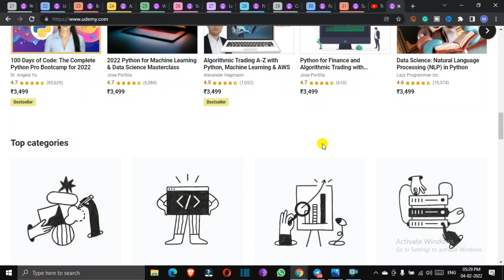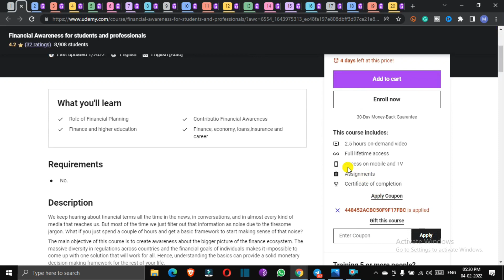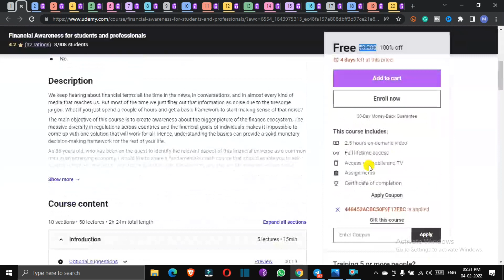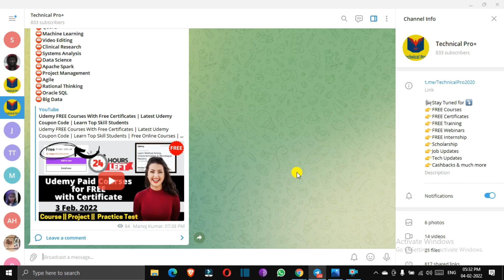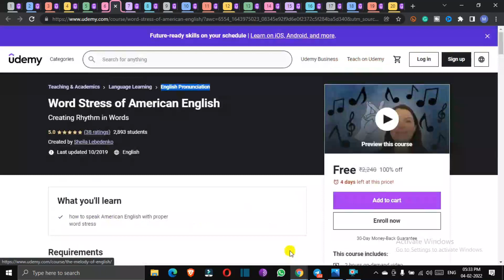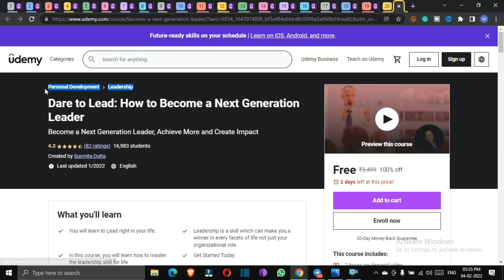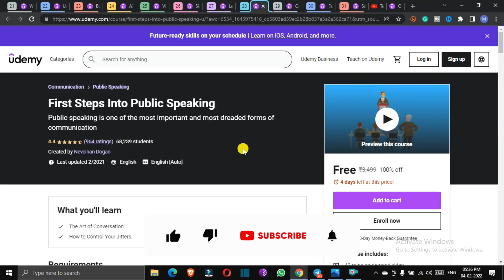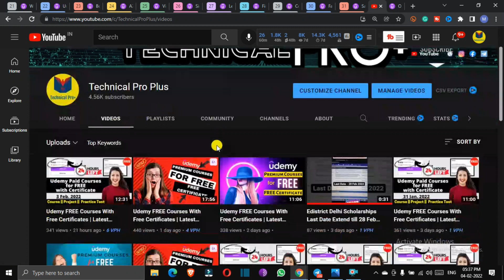Udemy FREE Courses With Free Certificates | Latest Udemy Coupon Code | Learn Top Skill Students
Udemy FREE Courses With Free Certificates | Latest Udemy Coupon Code | Learn Top Skill Students | Free Online Courses | Learn Python Programming Free | Certified Free Courses by udemy Experts

Topics
free courses,
free education,
coursera free,
freecoursesite,
google digital marketing course,
course Joiner,
mooc courses,
udemy discount,
course Joiner,